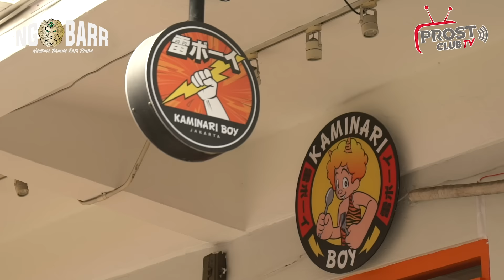NGOBARR BARENG GOFAR & RIDHO SLANK | RIDHO MAU KELUAR DARI SLANK ?! | NGOBARR SEASON 2 (EPS.05)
PROST CLUB X BIR SINGARAJA mempersembahkan : NGOBARR adalah program Ngobrol Bareng Raja Rimba (Musisi-Musisi Indonesia) dengan host Gofar Hilman.

Pada episode kali ini kita kedatangan salah satu musisi legendaris, yang mempunyai fans yang sangat loyal dan jumlahnya sangat banyak, siapa lagi kalau bukan RIDHO HAFIDZ a.k.a RIDHO SLANK. 👍👏. Emang benar kalau Ridho mau keluar dari Slank ?? 🤔😮

Raja Rimba pasti penasaran kan?
Yuk, langsung aja saksikan selengkapnya NGOBARR EPISODE KELIMA di SEASON 2 ini bersama Gofar Hilman x Ridho "SLANK".

Lokasi : Kinamari Boys, M Bloc Space